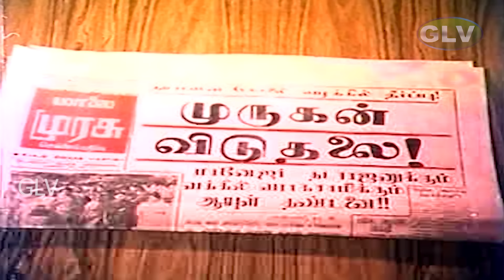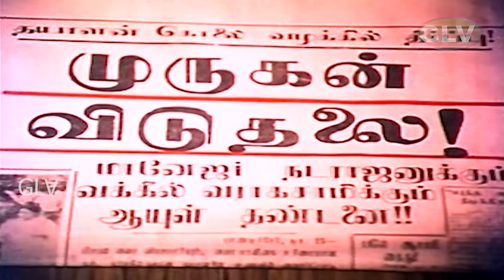Sange Muzhangu Tamil Movie | Climax Scene | M. G. Ramachandran, Lakshmi | HD Video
Directed by : P. Neelakantan
Written by : K. S. Gopalakrishnan
Starring : M. G. Ramachandran, Lakshmi
Cinematography : V. Ramamoorthy
Edited by : K. Narayanan
Release date : 4 February 1972[2]
Country : India
Language : Tamil